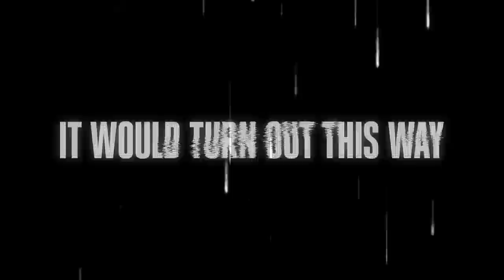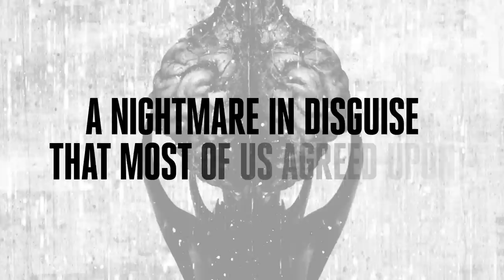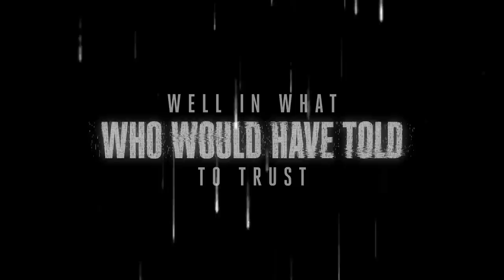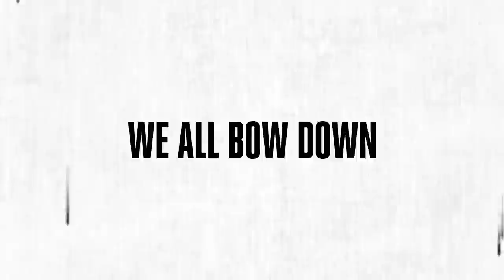Obsydians - Axiom Fallacy (feat. Guillaume Bideau) OFFICIAL LYRIC VIDEO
Second single from Sybreed musicians. "Axiom Fallacy" featuring Guillaume Bideau on vocals (One Way Mirror, Mnemic, ex-Scarve)

On this track, Obsydians are :
Guillaume Bideau _ Vocals
Drop _ Guitars & Electronics
Kevin _ Drums
Ales _ Bass

Recorded and mixed by Drop at Downtone Studio
Vocals recorded by Guillaume Bideau at Dogs In The House Studio
Mastered by Jens Bogren at Fascination Street Studios

Lyrics by Guillaume Bideau
Song title by Chris McKeever